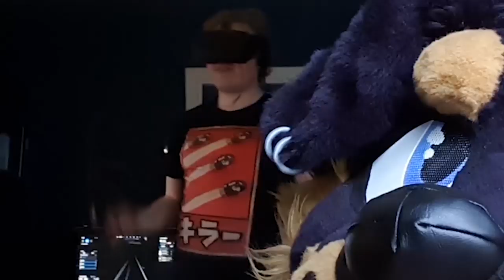YOU'RE MY PIKA GIRL | Beat Saber (No fursuit) | Furry Lets Play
💛 Hasina
💛 bowtherainbowwolf
💛 Alan Li
💛 KatNipTon
💛 Bibi
💛 CultOfTheHyena
💛 Nathan Quesenberry
💛 lucalovesyou
💛 ColeSoft Grey
💛 Mr. Dion
💛 Vitsi The Fox
💙 Loke
💙 Stan zyzik
💙 Tharis
💙 Blugu Fox
🧡 Azarion
🧡 Josh OfTheZombies
🧡 Koma
🧡 Addae
🧡 Luke Sparks
🧡 ZockerCube
🧡 Titan-Armadillo
🧡 Koda
🧡 Anon
🧡 Riesen Fliege
🧡 IncorPaws

Become one as well! ❤️